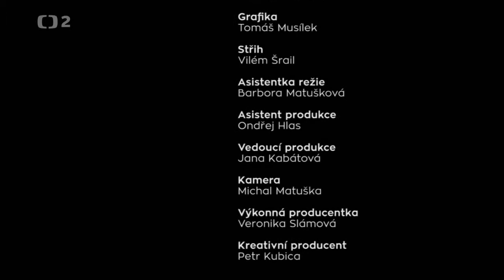Litovelské Pomoraví a Polabí Dokument CZ HD 2016